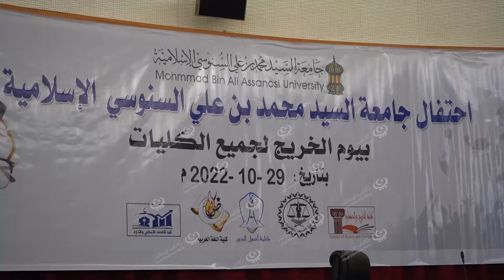جامعة "محمد بن علي السنوسي" الإسلامية تحتفل بدفعة من خريجيها وتحيي الذكرى (61) لتأسيسها LCNA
تحتفل جامعة "محمد بن علي السنوسي" الإسلامية في يوم (29) من كل عام بخريجيها والذي يوافق ذكرى تأسيسها، حيث أحيت الجامعة حفل الخريجين والذكرى (61) لتأسيسها بإقامة حفل بقاعة البرلمان بمدينة البيضاء، للخريجين من مختلف كلياتها بين الأعوام الدراسية (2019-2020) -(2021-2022) ، والذين بلغ عددهم ما يقرب من (400) خريج.